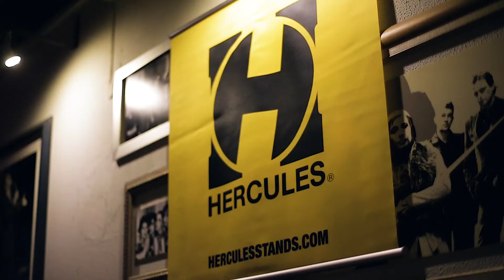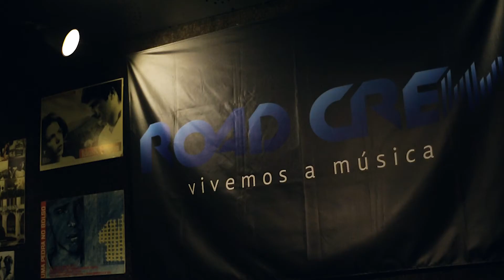2º Encontro Endorsers Road Crew 2016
Dia 9 de Novembro foi dia de festa e tivemos bons motivos para o celebrar. Realizámos o Encontro de Endorsers Road Crew de 2016 e conseguimos mais uma vez juntar uma boa parte dos nossos artistas para umas horas de convívio e descontração. E ainda festejámos o nosso 15º Aniversário. Não podia ter sido melhor!

Nesta 2ª edição, a nossa casa voltou a ser o bar Popular em Lisboa, com o baterista e anfitrião Samuel Palitos a prestar as honras da casa.

Este ano tivemos a participação especial de representantes de duas das nossas grandes marcas, que fizeram questão de estar presentes: Tina Clarke – Zildjian International Artist Relations Manager e Gary Mann – responsável Remo para a Europa. É um sinal muito positivo que mostra que lá fora se dá importância ao que fazemos cá dentro.

Termos reunido um grande número dos nossos artistas para um encontro informal, foi para nós muito importante. À semelhança do encontro de 2015, foi uma noite bem passada com as horas a correr depressa demais para todas as conversas. Não faltaram os “Há quanto tempo é que já não te via!”, grandes abraços e camaradagem!

Queremos agradecer a todos os que estiveram presentes, bem como a quem não pode comparecer mas não deixou de expressar a sua vontade e apoio.

Um agradecimento especial aos nossos artistas Samuel Palitos (anfitrião no Bar Popular) e Danilo Warick (ZOE Films cobertura vídeo do evento), Tina Clarke e Gary Mann.

Artistas presentes: Abel Cardoso, André Silva, André Sousa Machado, Ariel Rosa, Beto Garcia, Capitão Fausto, David Sequeira, Diogo Batalha, Fred Ferreira, Fred Stone, Guilherme Silva, Hélio Morais, Iúri Oliveira, João Ferreira, João Paulo Martins (Paulinho), JP Teixeira, João Só, Joaquim Albergaria, Joel Silva, Kalú, Luis Desirat, Marco Fernandes, Mauro Ramos, Miguel Casais, Miguel Rodrigues, Mike Gaspar, Nuno Espírito Santo, Nuno Ferreira, Paulo Furtado, Paulo Segadães, Pedro Ary, Rodrigo Liaça, Rui Alexandre, Rui Carvalho, Rui Reis, Samuel Palitos, Sertório Calado, Tânia Lopes, Thierry Guerreiro, Tiago Maia, Wilson Silva e Zé Moreira.